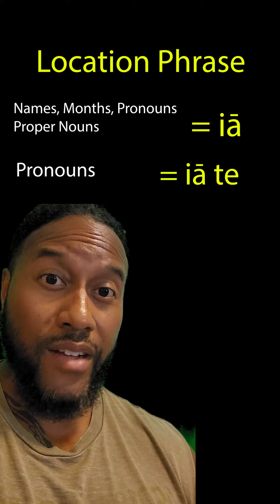Samoan language for beginners How to Form Samoan Location Phrases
Samoan prepositions and location phrases